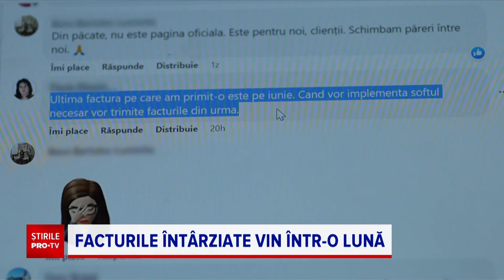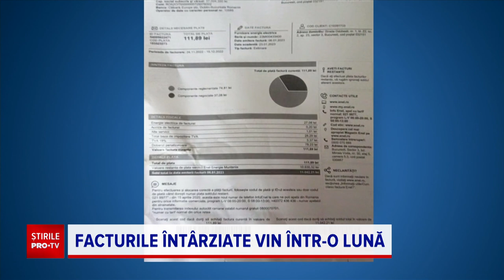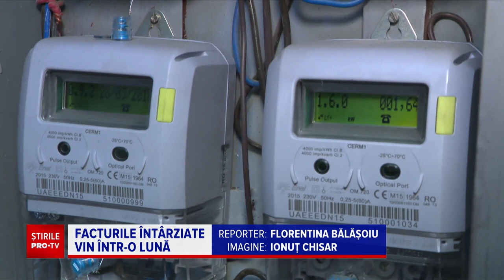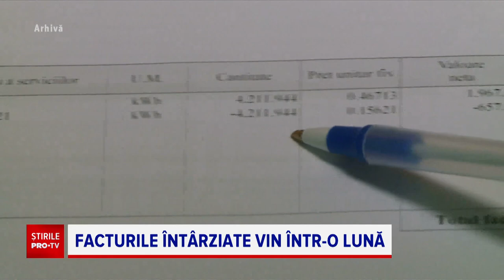Hidroelectrica lucrează la o aplicație de mobil pentru clienți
Facturile întârziate de luni de zile vor ajunge la începutul lunii februarie. Este anunțul facut de reprezentații companiei Hidroelectrica.